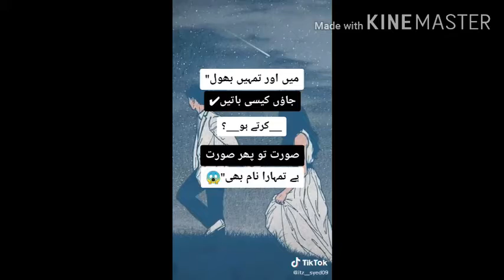New tik tok video today